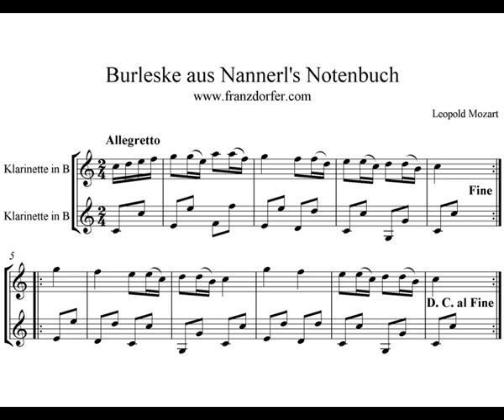Burleske aus Nannerls Notenbuch Leopold Mozart